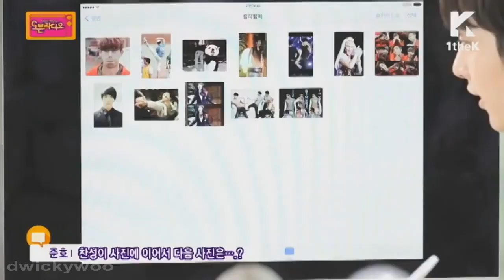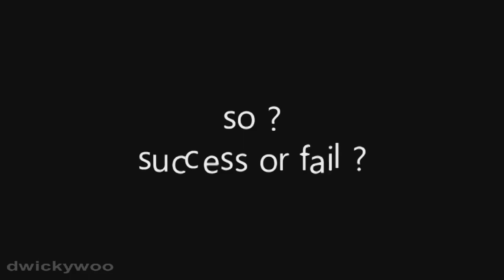170901 2PM FUNNY MOMENTS || TRY NOT TO LAUGH, WILL YOU? ^^